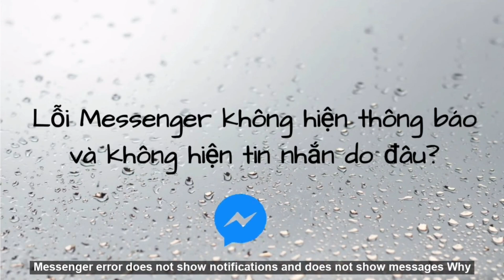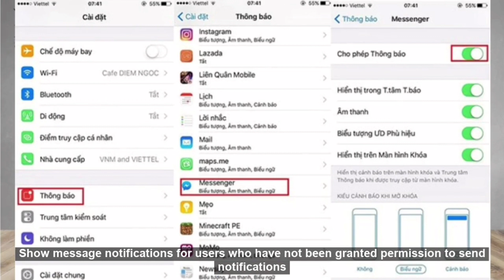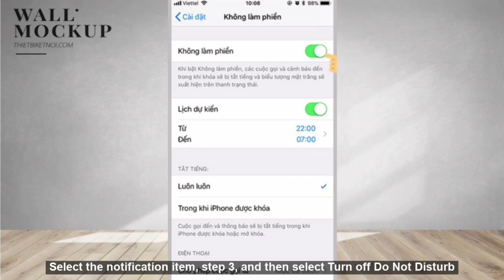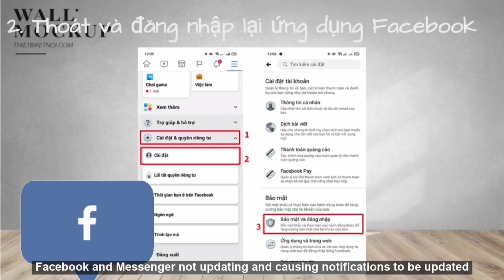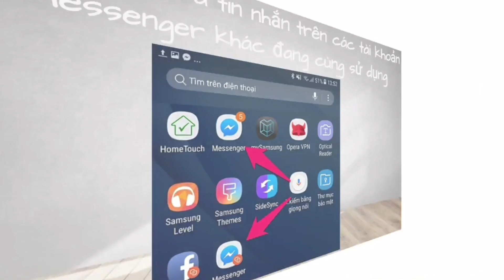Cách khắc phục Lỗi Messenger không hiện thông báo và không hiện tin nhắn do đâu?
Ứng dụng Messenger ngày càng được sử dụng phổ biến. Tuy nhiên đôi khi người dùng cũng thường gặp các lỗi như Messenger không hiện thông báo hay Messenger không hiện tin nhắn dù có thông báo về. Những lỗi này không quá nghiêm trọng nhưng có thể ảnh hưởng đến quá trình sử dụng nếu chẳng may bạn bỏ lỡ những tin nhắn từ mọi người. Để khắc phục lỗi này hãy tham khảo bài viết dưới đây.